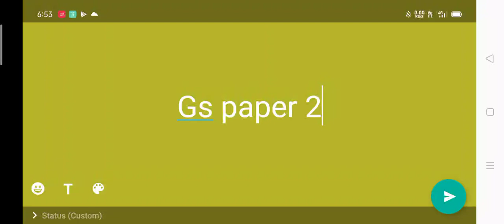13 September 2020